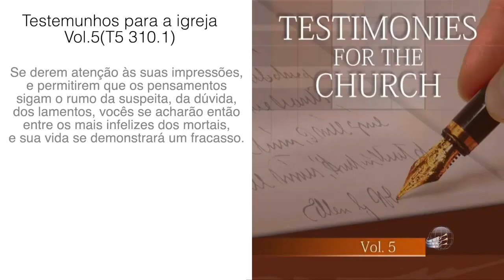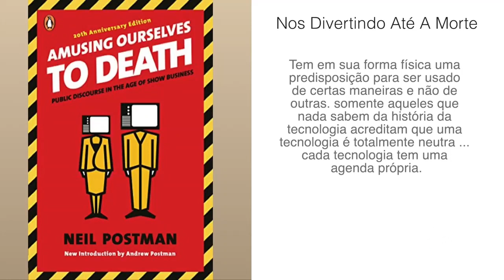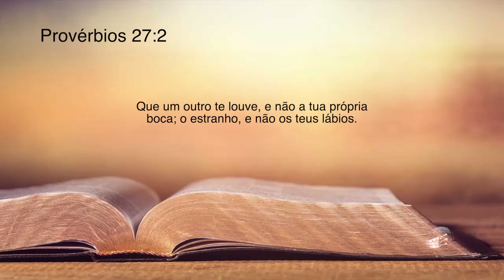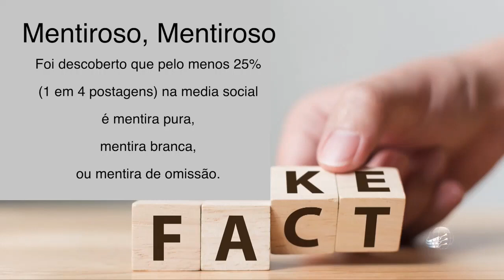O novo vício pior que qualquer droga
Canal Pregação Adventista - YouTube